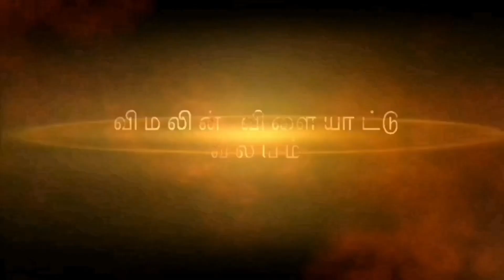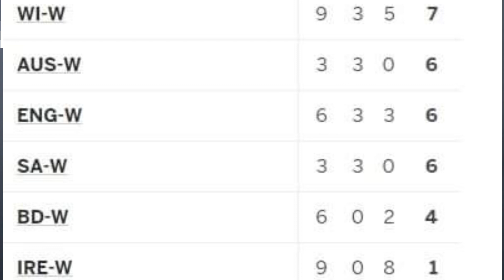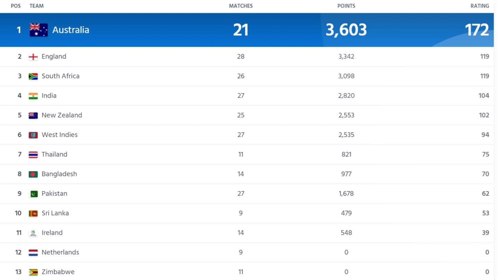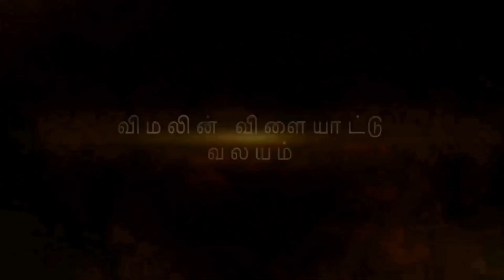சாதனைகளை படைக்கும் சாமரி அத்தப்பத்து. இலங்கை மகளிர் அணியின் எழுச்சி. SriLanak Women Cricket. V Media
சாமரி அத்தப்பத்து முதலிடத்தில்

இலங்கை மகளிர் கிரிக்கெட் அணியின் தலைவி சாமரி அத்தப்பத்து ஒரு நாள் சர்வதேசப் போட்டி தரப்படுத்தலில் முதலிடத்தை பெற்றுள்ளார். சர்வதேசக் கிரிக்கெட் பேரவையினால் இன்று(04.07) வெளியிடப்பட்டுள்ள தரப்படுத்தலில் 758 புள்ளிகளை அவர் பெற்று முதலிடத்தை தனதாக்கினார்.

நேற்று(03.07) நிறைவடைந்த நியூசிலாந்து அணியுடனான தொடரில் இரண்டு சதங்கள் அடங்கலாக 248 ஓட்டங்களை பெற்றுக் கொண்டார். இதன் மூலம் 7 இடங்கள் முன்னோக்கி சென்று முதலிடத்தை கைப்பற்றியுள்ளார்.

இலங்கை அணி நியூசிலாந்து அணியுடன் தொடரை 2-1 என கைப்பற்றி, நியூசிலாந்து அணியுடனான முதல் வெற்றியினையும் தொடர் வெற்றியினையும் பெற்றுக் கொண்டது. இலங்கை அணி சார்பாக சனத் ஜெயசூரியா மட்டுமே ஒரு நாள் சர்வதேசப் போட்டிகளில் முதலிடத்தை பெற்றவராவார்.

இந்த தொடரில் சாமரி அத்தப்பத்து 3000 ஓட்டங்களை கடந்த முதலாவது இலங்கை வீராங்கனை என்ற மைற்கல்லை தனதாக்கினார். ஒரு நாள் சர்வதேசப் போட்டிகளில் 8 சதங்களையும் அவர் பூர்த்தி செய்துள்ளார்.